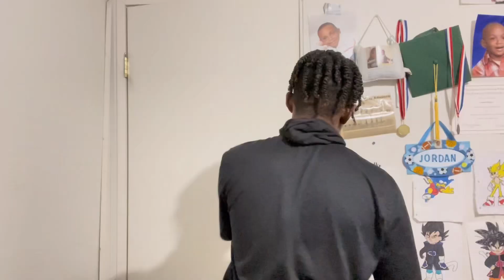When The Doctor Asks If Your Sexually Active